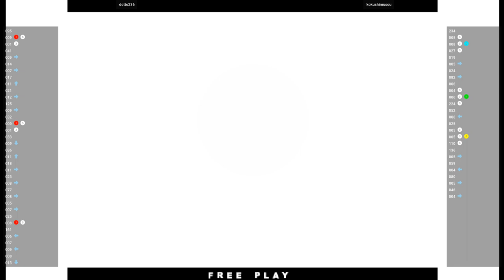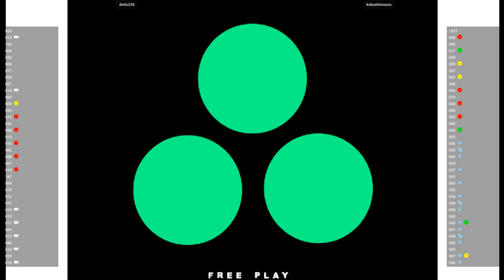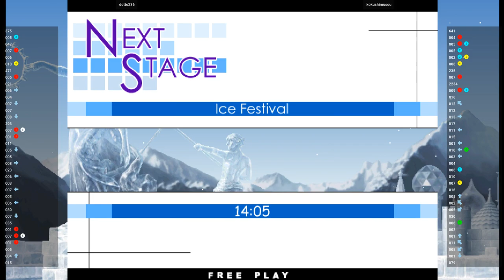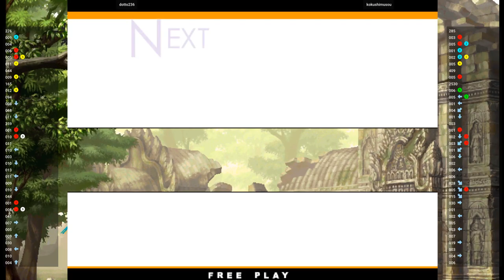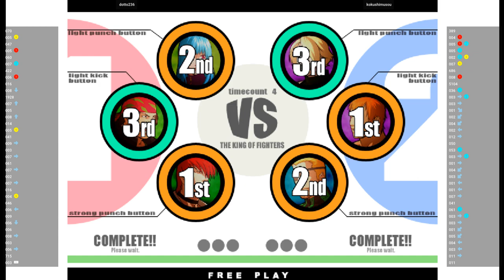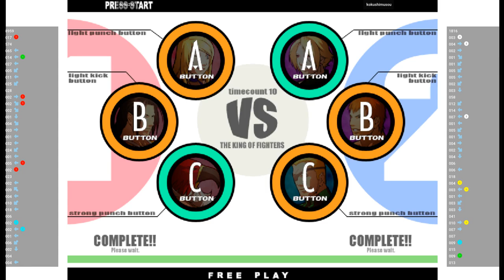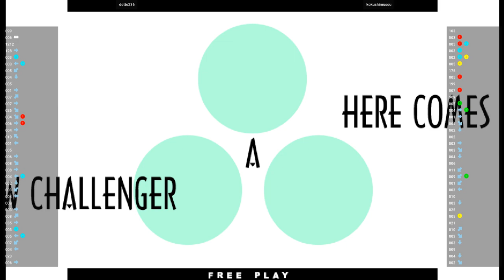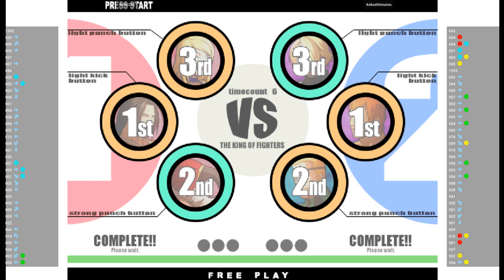KOFXI 🕹 dotto236 VS kokushimusou